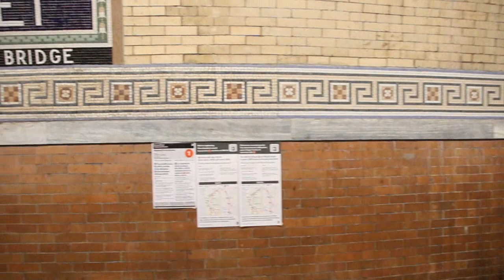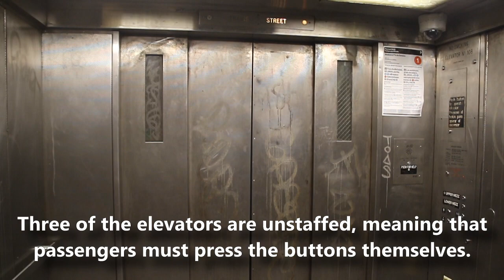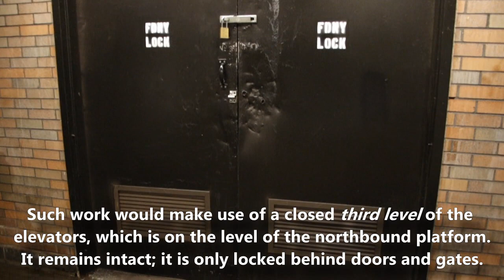A Case for ADA Accessibility: 181st Street, 1 Train Platforms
181st Street on the 1 will be closed in December 2020 for around a whole year for elevator replacement work. This is a montage outlining the scope of the work, as well as offering a solution to make the station accessible during the long closure.